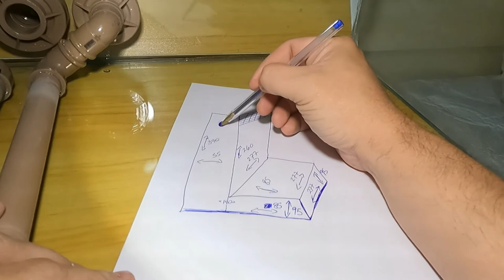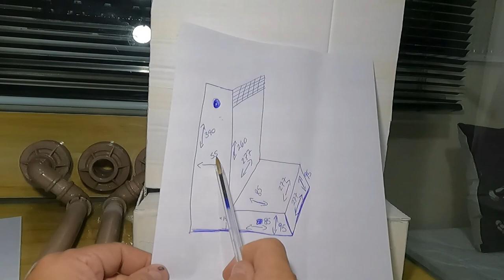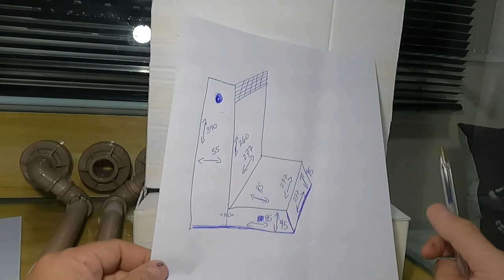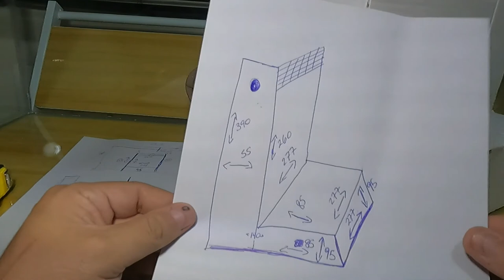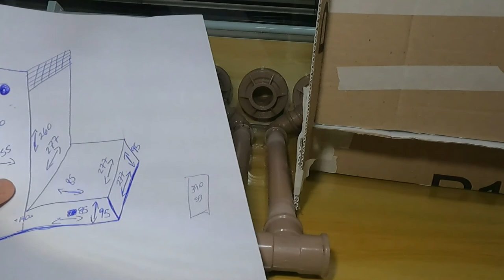Como fiz a minha Bota de coleta e retorno de água para o Aquário.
Esse é o meu 6º vídeo da minha série de Aquarismo Faça Você Mesmo, nesse vídeo mostrarei a construção da bota de coleta e retorno de água para o sump de filtragem.

Custos gerais pra construção do Aquário.

Vidros para o tanque principal: R$331,00
1 – Tubo de Silicone Transparente: R$33,90
Vidros para a Bota de Captação: R$77,50
2 – Tubos de Silicone Preto: R$67,80
1 – Flange de 32mm: R$52,00
2 – Flanges de 25mm: R$60,00
1 – T de 25mm: R$2,90
4 – Joelhos 90º 25mm: R$5,00
2 – Luvas 25mm: R$3,20
2 – LockLine – Pico de Pato: R$86,00
TOTAL R$716,00

Plano de Corte – Aquário Principal
Vidro 8mm
1 – 42 x 80,5 cm (FUNDO)
2 – 40 x 80,5 cm (Frontal e Traseiro)
2 – 40 x 40,4 cm (Laterais)

Plano de Corte – Bota
Vidro 3mm
2 – 39 x 55
2 – 8,5 x 9,5
2 – 29,5 x 5,5
2 – 14 x 9,5
2 – 27,7x 9,5
2 – 26 x 27,7
2 – 8,5 x 27,7